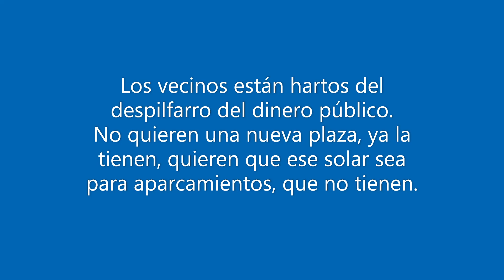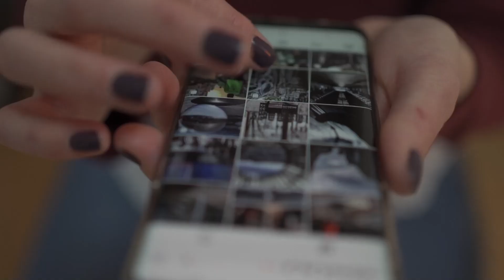Vecinos de San Cristóbal, Las Palmas, hartos del despilfarro en políticas municipales absurdas